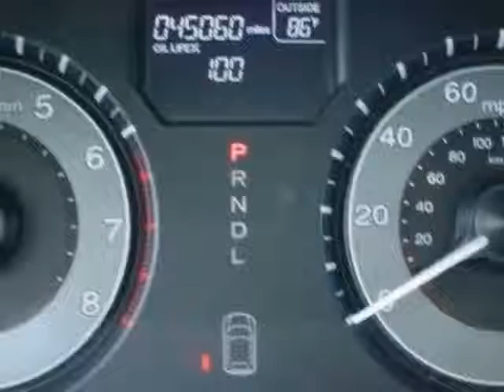2011 Honda Odyssey EX-L Van - Rock Hill, SC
Honda Cars of Rock Hill, Rock Hill, SC - Honda Odyssey EX-L